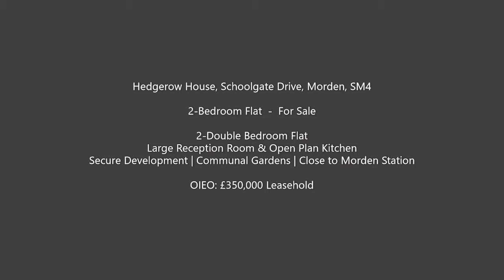2 Bedroom Flat For Sale, Schoolgate Drive Morden | Turners Property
For sale, a two, double-bedroom, first-floor flat in this popular secure development just off Central Road in Morden, SM4.

Two Double Bedrooms
Well Presented
First Floor
Secure Gated Development
Communal Gardens
24 Hour Concierge
Close to Morden Station